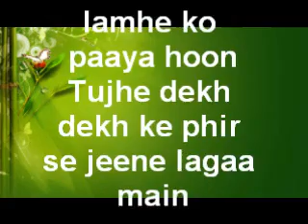Ik Pal Yahi ~Aaj phir se tere nazdeeq aaya hoon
Singer: Saim Bhatt
Lyrics & Music: Mithoon
Star Cast: Bipasha Basu, Imran Abbas
Music Label: T-Series
Ik Pal Yahi Lyrics

Aaj phir se tere nazdeeq aaya hoon
Haan badi kismat se iss lamhe ko paaya hoon

Tujhe dekh dekh ke phir se jeene lagaa main
Ab dil ko kya samjhaun
ki main tera guzra kal hoon

Ik pal yahi tera mera
Isey jeena chahta hoon main

Phir wahi alfaaz tujhse kehna chahta hu
Raat bhar baate main teri sun'na chahta hu
Tere saath sath rahoon main
Bas yahi sadaa hai
Par zindagi me teri main sirf mehmaan hu

Ek pal yahi tera mera
Ek pal yehi tera mera..

Lafz mere chhupne lage
Jo tu saamne hai khada
Dil dhoondta hai wahi
Pyaar jo tha kabhi darmeyaan
Ik aas hai dil ko ki tu rok le
Aur keh de ye mujhko mere sang jeena hai
Khair ho sake toh
Mujhko kabhi na bhoolna mujhe tu

Ik pal yehi tera mera
Wo oh..

Tujhe dekh dekh ke phir se jeene laga main
Ab dil ko kya samjhaaun ki
Main tera guzra kal hoon

Issey jeena chahta hoon main!